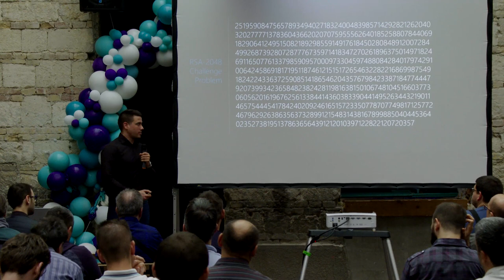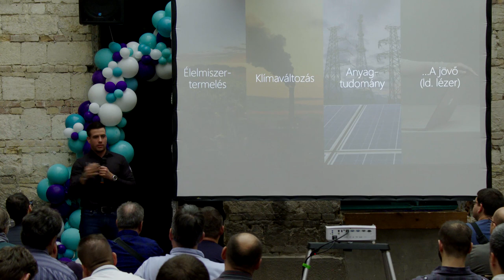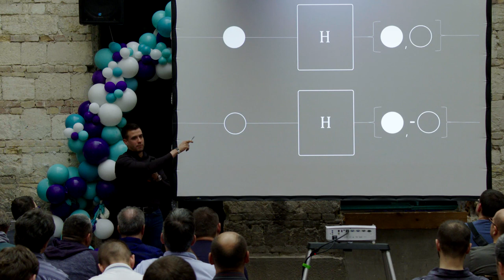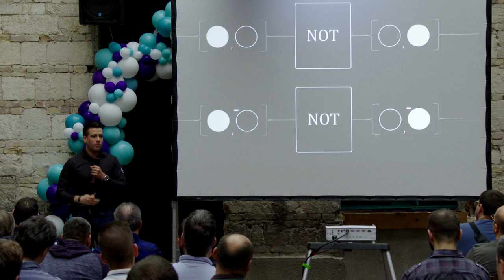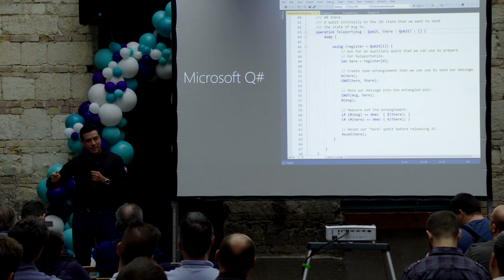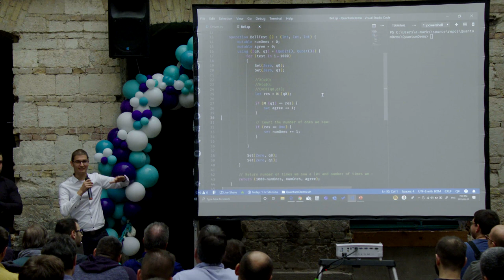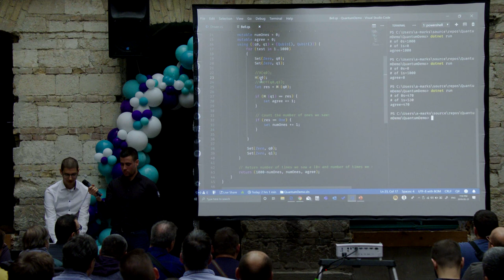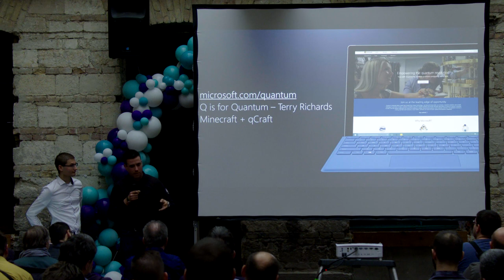Bevezetés a kvantumprogramozásba - Farkas Bálint (TNT Systems) és Szabó Márk (Microsoft)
A videó a HWSW free! meetup-sorozat 2019. május 21-i Azure rendezvényén készült.

Az elmúlt egy-két évben egyre-másra érkeznek a kvantumszámítógépekkel kapcsolatos bejelentések a világ nagy tech-cégeitől. A jelenleg ismert prototípusok mindegyikét lehagyja még egy hagyományos számítógép. Viszont amint valaki eléri a bűvös 40 qubit körüli határt, egy olyan szuperszámítógép birtokosa lesz, amelyhez képest a világ teljes hagyományos számítási kapacitása eltörpül. A probléma csak az, hogy kvantumszámítógépet programozni borzasztóan nehéz és teljesen más gondolkodást igényel, mint a von Neumann-gépek programozása. Aki szeretne részt venni a várható kvantum-aranylázban, annak érdemes már most elkezdenie a felkészülést. Előadásunkban először is igyekszünk bemutatni, hogy mi is teszi a kvantumszámítógépet ennyire erőssé és egyben ennyire komplexszé, majd bemutatjuk a Microsoft Q# nyelvét, ami ezt a komplexitást igyekszik kezelhetővé tenni. Sajnos azt nem ígérjük, hogy mátrixalgebrára nem lesz szükség... :)